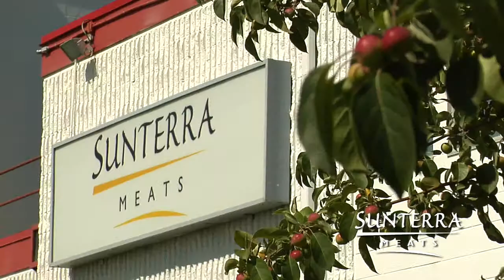Miles Kliner, Sunterra Meats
Miles Kliner, Sales and Marketing Manager of Sunterra Meats, discusses the importance of market access to global markets in order to achieve growth in the lamb and bison industries in Alberta.